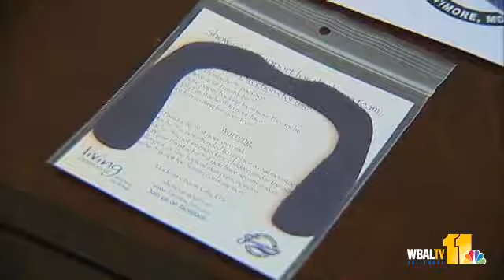'Fanstache' Hot Item For Flacco Fans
11 News reporter Jennifer Franciotti tells you about the Fanstache, which is becoming a popular item for Ravens fans!